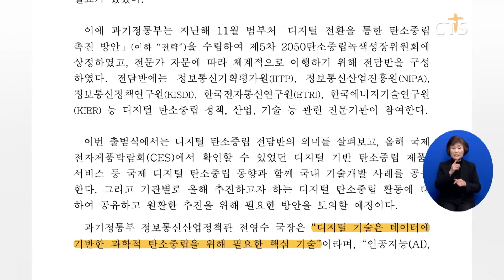[소셜] 정책ㅣ과기부, ‘디지털 탄소중립 전담반’ 출범식 개최 (이한승)ㅣCTS뉴스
과학기술정보통신부가 ‘디지털 탄소중립 전담반’ 출범식을 개최했습니다.

‘디지털 탄소중립’은 디지털 기술을 활용해 탄소중립 달성을 촉진하고 디지털 부문 자체의 에너지 사용을 절감하는 활동을 말합니다.

과기부는 “디지털 기술은 데이터에 기반한 과학적 탄소중립을 위해 필요한 핵심 기술”이라며 “탄소중립이라는 시대적 과제를 해결하는 데 이바지하도록 전담반이 적극적으로 참여 해주길 바란다”고 전했습니다.